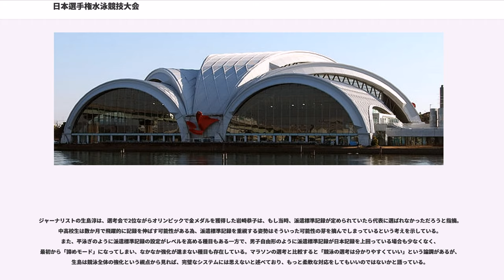日本選手権水泳競技大会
日本選手権水泳競技大会（にほんせんしゅけんすいえいきょうぎたいかい）は、水泳競技日本一を決める水泳大会である。

大会は競泳・飛込競技・水球・アーティスティックスイミングの4部門からなるが、日程・会場などの問題から4部門は同時ではなく、それぞれ別箇に行われている。競泳競技には、第81回大会（2005年）よりJAPAN SWIM（ジャパンスイム）という呼称が取り入れられている。アーティスティックスイミング競技は、JAPAN SYNCHRO CHAMPIONSHIP OPEN（ジャパンオープン）も兼ねており、海外招待選手も交えて実施されている。2011年よりそれまでの日本短水路選手権水泳競技大会も日本選手権水泳競技大会競泳競技 (25m)（現在の正式名称は日本選手権(25m)水泳競技大会）と改められ、5部門となった。

以降は競泳競技（50m）について記述。その他4部門はそれぞれ、日本選手権水泳競技大会飛込競技、日本選手権水泳競技大会水球競技、日本選手権水泳競技大会アーティスティックスイミング競技、日本選手権(25m)水泳競技大会を参照。

この大会において、世界選手権やオリンピックなどの代表選手を選考する。五輪開催年では、五輪種目のみ行われ、一部種目を除いて準決勝が行われる。

競泳競技では、決勝レースにおいて日本水泳連盟の定める派遣標準記録を突破し、かつ上位2位以内に入った選手が自動的に代表権を獲得する。第84回大会“JAPAN SWIM 2008”においては、リレー競技を含め31名の選手が北京五輪の代表権を獲得した。

ホスト放送局はNHKであるが、世界水泳選手権との関係でテレビ朝日とも協力する。全種目優勝者は、レース直後にNHKのスポーツアナウンサーによるフラッシュインタビューを受ける。

元々は1914年に開催された全国水泳大会を極東選手権の選考会を兼ねて開催されたもので、主催者は大日本体育協会だった。日本水泳連盟になってからの第1回大会は当時の大日本水上競技連盟時代の1925年10月に全日本選手権水上競技大会として開催された。

以降、戦時の中止をはさんで、2014年で第90回目を迎えた。
会場については、戦前は明治神宮水泳場で開催されていた。1964年東京オリンピック以降は大型のプールが必要となることから、主に首都圏のプール（国立代々木競技場、東京体育館、現在の主会場東京辰巳国際水泳場、千葉県国際総合水泳場、横浜国際プール）が会場となっている。

第87回（2011年）は東京辰巳国際水泳場で開催される予定であったが東日本大震災により会場が損傷したため中止。代替としてToBiOで国際大会代表選手選考会兼震災チャリティー大会が開催された。第87回は欠番として、2012年は第88回大会とする。

この項は主に競泳部門に関することであり、他の部門については国際大会における成績が出場資格付与に大きく関わっている。

水泳に限らず、各競技においては、参加者が多くなりすぎることを防ぐため、成績によって大会に参加できる人数に制限を加えている。競泳日本選手権においても、日本水泳連盟が指定した大会において一定の成績を収めた選手だけに、出場資格を与えている。

これとは別に、国際水泳連盟(FINA)の定めに基づき、日本水泳連盟は国際大会における日本代表選手を選考するための独自基準を設けている。その基準はFINA規定よりもさらに厳しく、日本選手権時点における世界ランキングを基に決められたものであり、レベルは非常に高い。カテゴリと設定タイムの目安は以下の通り。
国際大会の代表権は派遣標準記録IIを突破し、かつ決勝で2位以内に入った選手に自動的に与えられ、リレー選手の選考を除いてはこれ以外の方法では一切選考されない。このため、日本記録を樹立しても代表に選考されない場合がある。

リレー選手の選考に関しては、自由形リレーの場合は自由形（400mリレーの場合は100m、800mリレーの場合は200m）の決勝上位4名の合計タイムがリレー派遣標準記録IIを突破した場合、メドレーリレーは各種目（背泳ぎ・平泳ぎ・バタフライ・自由形）100mの優勝者の合計タイムが派遣標準記録IIを突破した場合に代表権が与えられる。リレー派遣標準Iは国際大会6位以内、リ...